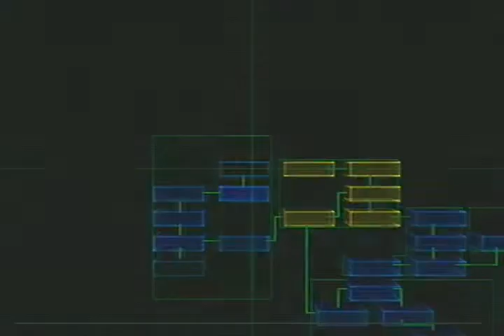IPAT: Breath of Fire - Dragon Quarter 27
We discover the truth about Nina